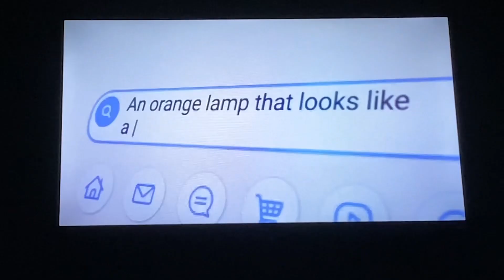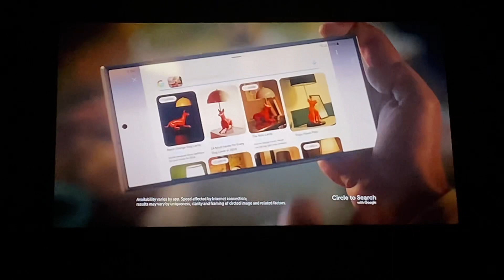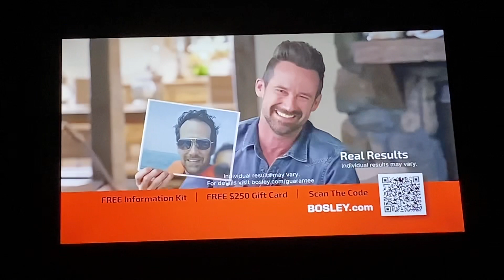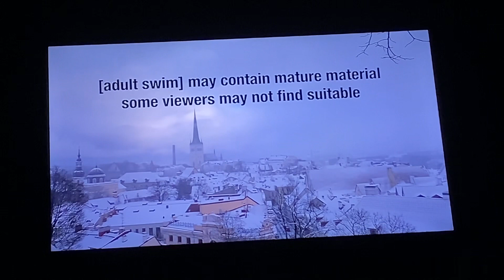Checkered Past sign off and Adult Swim sign on (January 22, 2024)